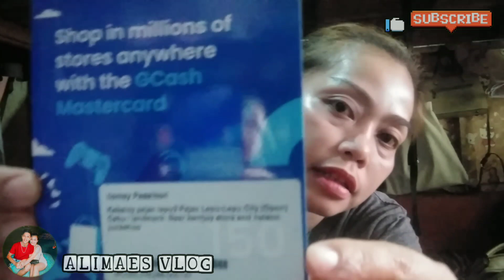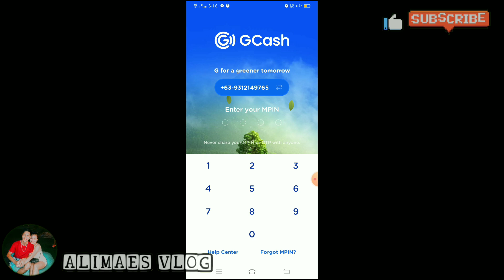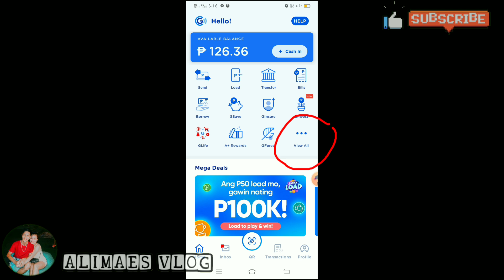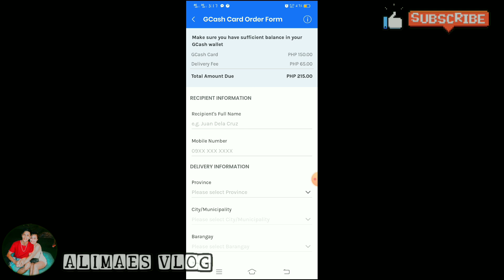PAANO KO NA ORDER GCASH CASHCARD